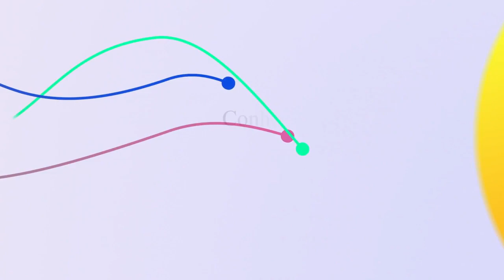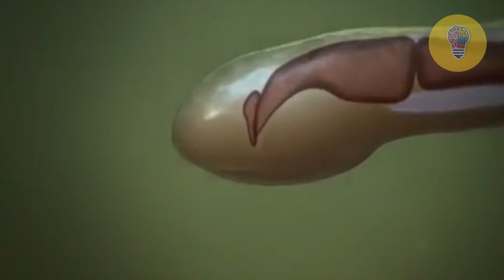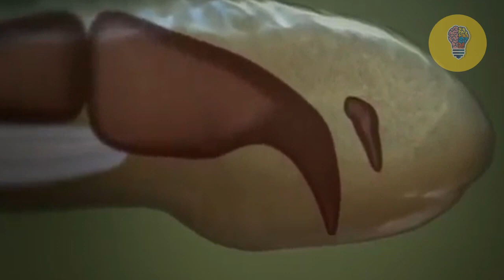Animais reais que possuem superpoderes!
Todos nós queríamos ter superpoderes em algum momento das nossas vidas. Ter a habilidade de voar ou até levitar objetos com as nossas mentes é algo que meche com a imaginação de muitos. Mas se eu te disser que a natureza contém diversos animais que possuem superpoderes? Isso é exatamente o que conheceremos nesse vídeo. Olá e seja muito bem vindo ao Amor Pelo conhecimento, hoje veremos 7 animais com superpoderes reais! Mas antes temos certeza que você ficará espantado com o animal número 3 da nossa lista!

Original script, commentary and edit of this video are created by Amor Pelo Conhecimento author.